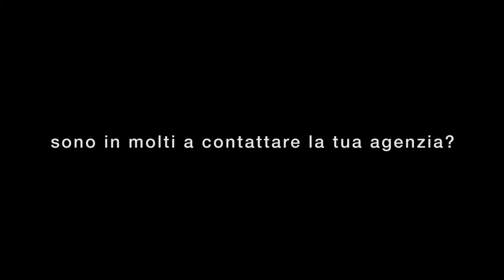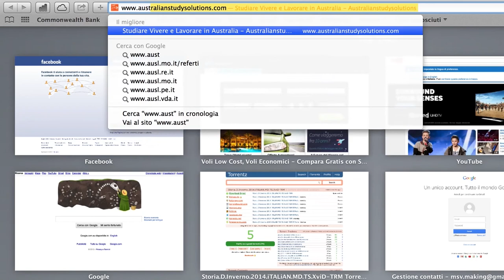intervista a Sergio fucile - Australian study solution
semplice intervista realizzata per il direttore e fondatore di Australian Study solution durante il mio periodo di permanenza in australia nel 2014